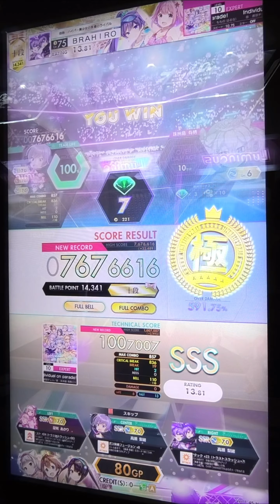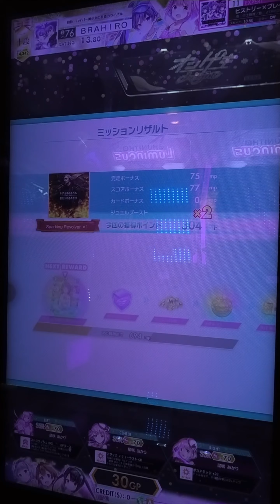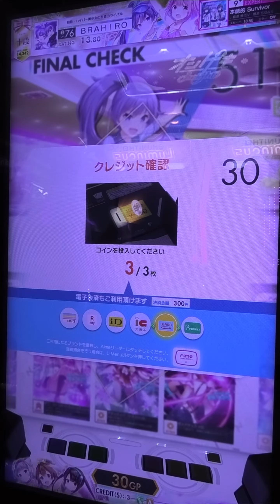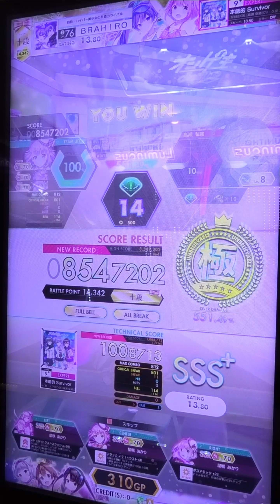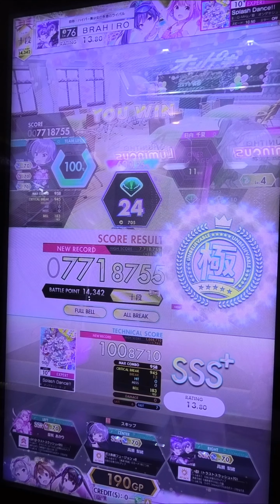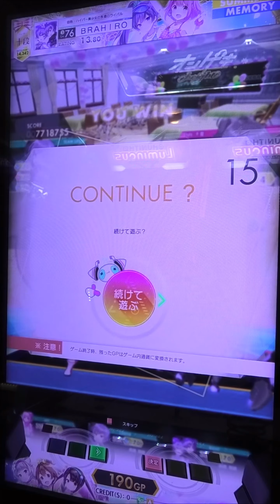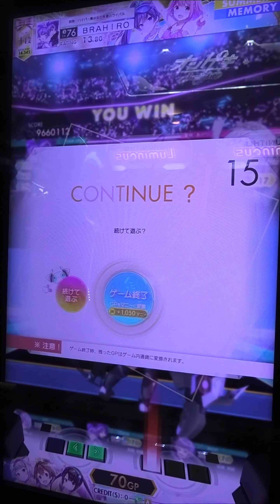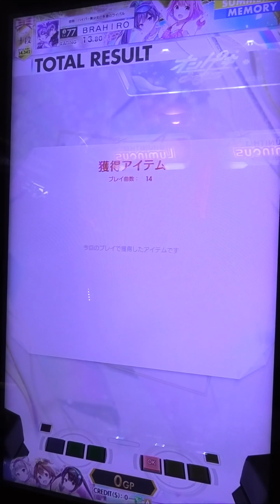『オンゲキbrightMEMORY ACT.3』 オンゲキライブスーパーベストバウトソング OP&ED ⊿TRiEDGE&テーマライブソング 【ライブの聖地 渋谷isGIGO渋谷宮益坂】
続いては、オンゲキライブ スーパーベストバウトソング OP&ED ⊿TRiEDGE&テーマライブソングです。

今回のオンゲキライブは初回のライブや前回のアミューズメントミュージックフェスやRe:ステージプリズムステップライブ、DJライブに初めて披露された曲があったり、中には感涙の曲もたくさん披露されました。
私的には今回の夏宵スターマインで人生で初めて感動し、感涙しました。

今回のライブで圧倒したのが、高瀬梨緒ちゃん役の久保ユリカさんがゲストで出るライブまでの練習量が非常に少なく、切羽詰まる中でシューター仲間にも支えられながら、そして本番を迎えて、失敗したらどうしたの？ってなるぐらい心配してたと思いましたし、Xにも練習に向き合って頑張ってたポストもありましたけど、本番になったらどうなるかと思いましたが、なんの失敗も無く少ない時間の中で、これほどにも無い抜群なパフォーマンスでもあって何一つ失敗も無く、一生懸命梨緒ちゃんの魂を込めて、踊って歌って、仲間との協力もあって苦難を乗り越えてそして本番を迎えて、僕達の声援もあって、久保ユリカさんのパフォーマンスは最後まで頑張れたというその大きな頑張りに僕はすごい圧倒しましたし、心にも響きましたし、感動しました。

そして今回のライブの最後が、HEADLINERでもあって、これほどにも無いほどの感動で、3年間何もいい生活もできず、新型コロナウイルスで閉塞的な生活を強いられては、1982年〜2022年まで政界にて日本を支えて来られました安倍晋三元総理大臣の銃撃事件もあって、コロナウイルス以上の恐ろしさが日本に留まらず、全世界にも震撼しました。そしてその2年後の今年の7月頃に、
ドナルド・トランプ銃撃事件がアメリカ ペンシルベニア州にて発生したものの、一命を取り留めるまでに留まりました。
これらの幾多の苦痛を乗り越えて、今回のオンゲキライブを無事に迎え、そして感動と感涙で、涙が出ましたし、感動しました。苦痛だらけだった生活を乗り越えて、これまでに溜まっていた苦悩と苦痛を一気に打ち消すことができて、本当に嬉しかったです！
2023年は2類から5類になってコロナウイルス流行前の生活も再び出来るようにもなって、更にはマスク無しでの音ゲーまでも出来るようにもなり、そして4年ぶりの伊賀上野天神祭はフル開催で、午後は母校の友人に彼女に出会って、まさかの驚きでもあって、かなりの人でいっぱいでもあり、中でも私は友人と彼女と一緒に楽しめたことが楽しかったです！。
そして1ヶ月後には初めてのライブ現地観覧で、アミューズメントミュージックフェス2023に行って、ライブを通して1番のベストバウトが、オンゲキシリーズのキャラソンをライブでの本人歌唱で聴けたのが1番のベストバウトでしたし、音ゲーではキャラそのもので聴いていたのが、ライブだと本人さんの声で聴けれるのがとてもいいなと思いました。今年の夏にリリースした夏宵スターマインをライブで聴けたのが今回が初めてでしたし、初めてだらけのライブでもありました。
そして年が明けて2024年1月21日、コラボライブも開催され、その中でのベストバウトが、STEP BY STEP ぽかぽか温泉音頭 夏宵スターマインの3曲 STEP BY STEPはシューターとして新しい第一歩へと歩む俺達を後押しする曲でもあり、とても感動しました。ぽかぽか温泉音頭は、元が逢坂茜様と三角葵 日向千夏の3人がメインでもあるのですが、今回は赤尾ひかるさん メインの春野杏さん 朝日奈丸佳さんのVer.で披露され、温泉郷をメインとしたグルメなどのジェスチャーや湯気のジェスチャーなどもありました。
最後は夏宵スターマイン 前回のアミューズメントミュージックフェスは、メインの橋本ちなみさんと和泉風花さんと、八巻アンナさんのVer.で披露されましたが、今回はメインの春野杏さんと赤尾ひかるさん 朝日奈丸佳さんの3人Ver.で披露されました。夏宵スターマインはライブで聴くとかなり感動で、時折涙も出るぐらい感動ました。

最後は最高のベストバウトは、青春サイダーとSplash Dance!!で、ハイテンションでお決まりのタオル回しと大合唱で盛り上がったのが、すごい迫力あって楽しかったです！。

もう一つやばかったのが、1人2役でもあった春野杏さんのかなりの苦労があったり、服装が乱れたりというハプニングがありました…。
これは杏さんにとってはかなりの受難だったでしょう…
今回のオンゲキライブは何の受難もなくうまく行ったそうです！。

そしてこの閉塞感だらけの生活を乗り越えて、そして2年ぶりで、私にとっては人生で初めてのオンゲキライブで感涙の夏になって、感涙で最高の夏にもなりました。

今回のライブでの感動感涙を受け、今回はライブのオープニングの曲に加え、⊿TRiEDGE楽曲、前回のコラボライブでもあったあの曲に加え、HEADLINERを配信したいと思います。

1440p QHD制作

0:00 Individual on parade! 珠洲島シスター 7EVENDAYS⇔HOLIDAYS 日向千夏 「EXPERT」フルコンボ 【初披露 6th 2024年「令和6年」8月10日披露】

3:18 ヒストリー×ブレイカー ⊿TRiEDGE 「EXPERT」 フルコンボ 【4th 2022年「令和4年」5月15日披露 6th 2024年「令和6年」8月10日披露】

6:40 本能的Survivor ⊿TRiEDGE 「EXPERT」ALL BREAK 【Jump!! Jump!! Jump!! 2019年「令和元年」5月26日披露 6th 2024年「令和6年」8月10日披露】

10:09 Splash Dance!! あかり 梨緒 千夏 春菜 小星 「EXPERT」 ALL BREAK 【コラボライブ 温ゲキむすめ 2024年「令和6年」1月21日披露 6th 2024年「令和6年」8月10日披露】

14:05 HEADLINER あかり 柚子 葵 梨緒 春菜 咲姫 茜様 千夏 セツナ 「EXPERT」 ALL BREAK 【4th 2022年「令和4年」5月15日披露 6th 2024年「令和6年」8月10日披露】